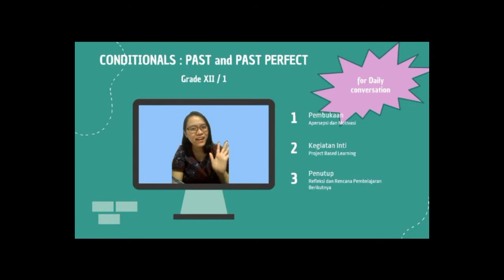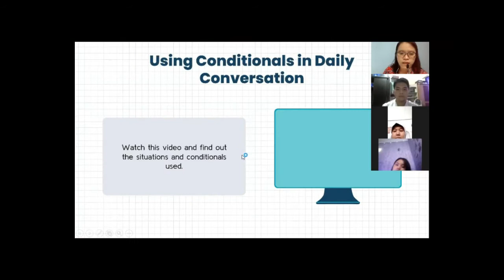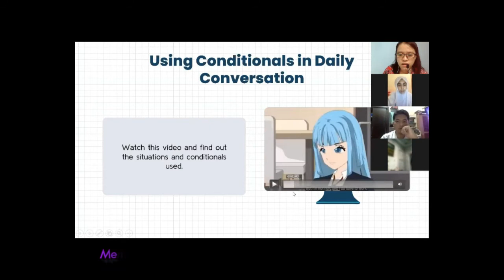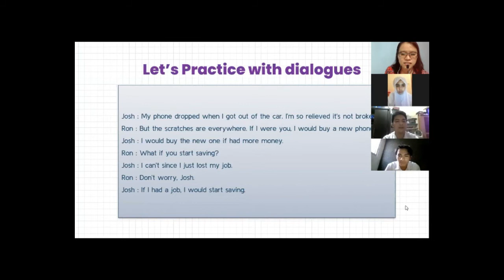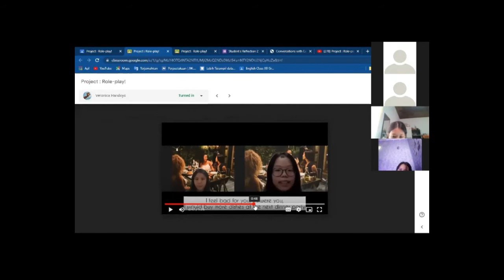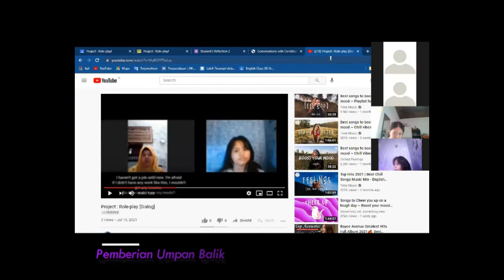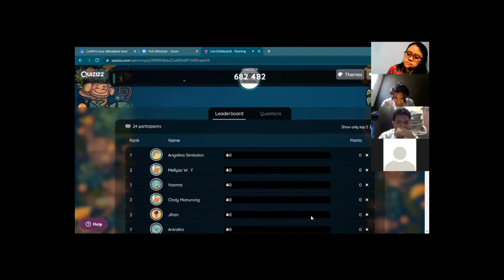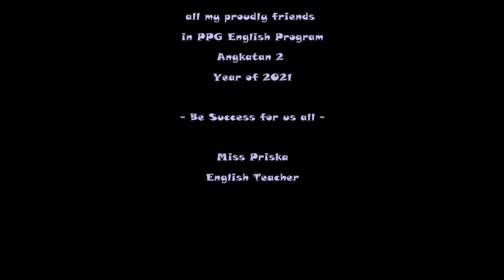SECOND TEACHING PRACTICE OF MISS ALAMANDA PRIESKA REGINA (PPG DALJAB BATCH 2)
Angkatan Kedua
Program Studi Pendidikan Bahasa Inggris

Special Credit to:
Miss Prieska is The English Teacher of SMA Cahaya Sakti Jatinegara.